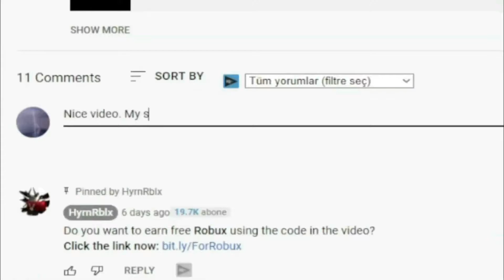*NEW* Roblox Reaper 2 Codes (2022)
I have put together all the new secret codes of Roblox Reaper 2 in this video.